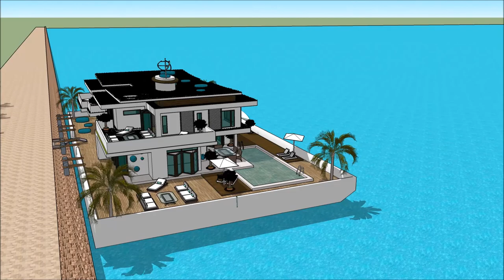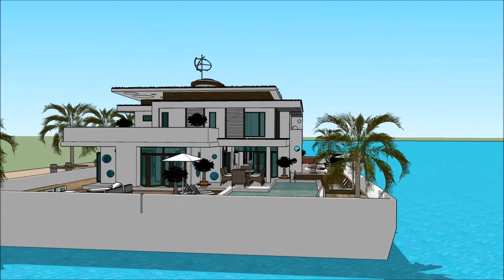GUANGZHOU BOAT SHOW 漂浮的房子 船屋 YACHT CHARTER & SUPERYACHT 2018 Exhibition and expo Luxury Yacht and H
The houseboatzania launching an innovative high-end luxury yacht houseboat home design potentially as a display of exhibition of the GUANGZHOU BOAT SHOW 漂浮的房子 船屋 YACHT CHARTER & SUPERYACHT 2018 Exhibition and expo  Luxury Yacht and H.

The collection of the Houseboatzania concept of GUANGZHOU BOAT SHOW 漂浮的房子 船屋 YACHT CHARTER & SUPERYACHT 2018 Exhibition and expo  Luxury Yacht and H consists of high luxury and architectural art pieces in minimalism combined with living on the waterfront of the harbour of

The houseboat yacht design has the basis to sustain living with high standards and contemporary structural design at GUANGZHOU BOAT SHOW 漂浮的房子 船屋 YACHT CHARTER & SUPERYACHT 2018 Exhibition and expo  Luxury Yacht and H with numerous of prospects for excessive living and celebrating the desire of life worldwide: